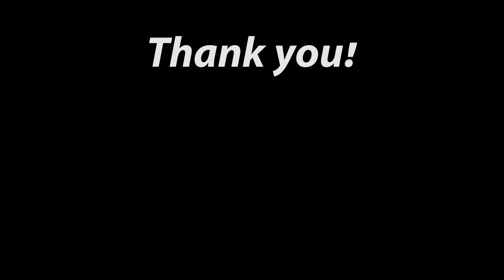WordPress tutorials & training videos!